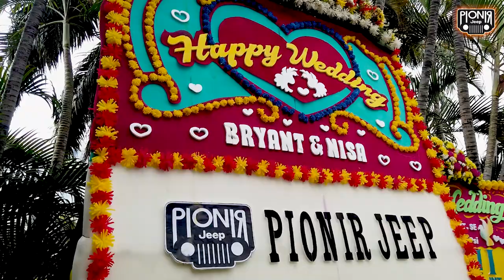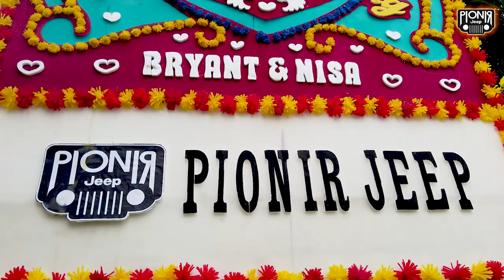KONVOI JEEP RUBICON, VIEW DARI DRONE! OTW KONDANGAN ANGGOTA JEEP INDONESIAN OWNER DARI PIONIR JEEP